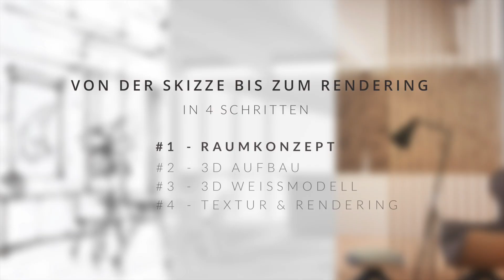Von der Skizze bis zum Randering. #1/4. Raum in perspektive zeichnen. Skizzen als Rendering Vorlage.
in vier Schritten non der Skizze bis zum Rendering.

Eine Schnellskizze ist immer der Anfang einer Idee oder eines Konzeptes. Egal ob Ein-Punkt-Perspektive oder Zwei-Punkt-Perspektive, die Skizze erläutern nicht nur die Idee, sondern auch die nötigen Details. Diese können dann digital als Weissraummodell oder als perfektes Rendering ausgearbeitet werden. In unserer neuen Reihe „Von der Skizze zum Rendering“ möchten wir genau auf diesen kreativen Prozess eingehen. Verbinde mit uns analoges und digitales Arbeiten und lerne zu zeichnen, sowie 3D-Programme zu beherrschen.

Mit der 2-Punkt-Perspektive können Sie Küchen eindrucksvoll und realistisch in Perspektive darstellen. Durch die Zwei-Punkt-Perspektive können Räume und Möbel aus verschiedenen Winkeln dargestellt werden und liefern dem Betrachter so noch mehr Informationen. Nutzen Sie die Zeichentechnik um beim Kundengespräch oder in team-internen Besprechungen zu überzeugen.